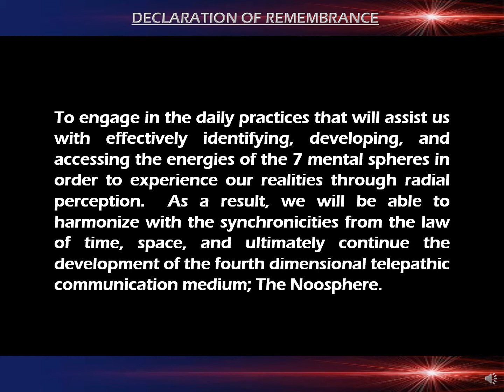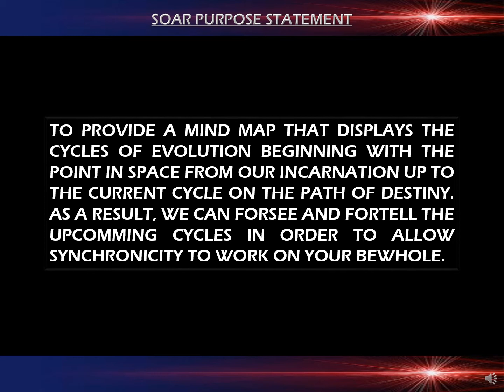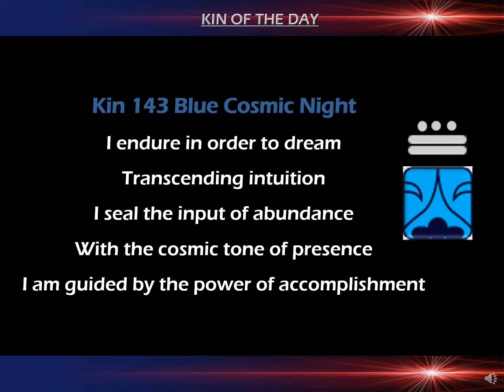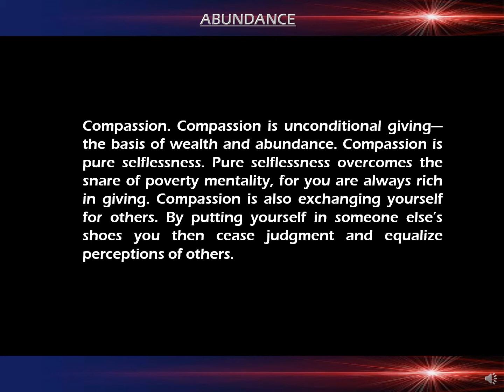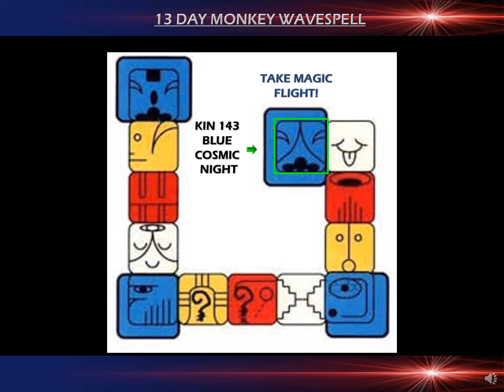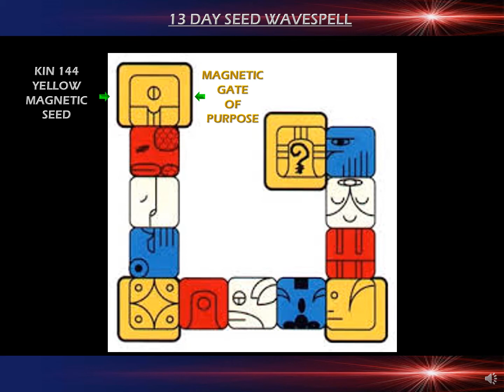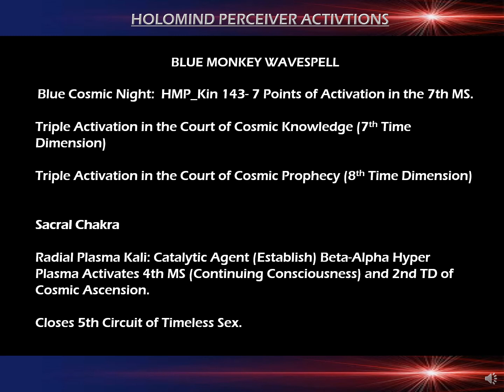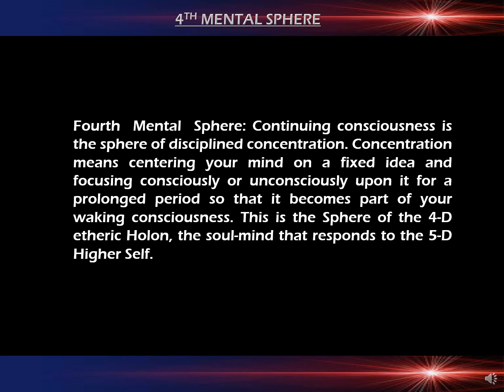SYCHRONISTIC MOMENT KIN 143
Take magic flight into harvest from entering the magnetic gate of the seed.  Allow compassion to dissolve thoughts of lack and/ or poverty mentality.  Allow synchronicity to work on your bewhole!

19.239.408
World Changer